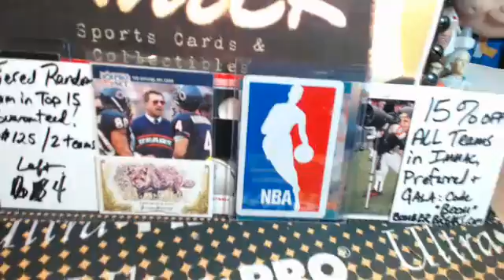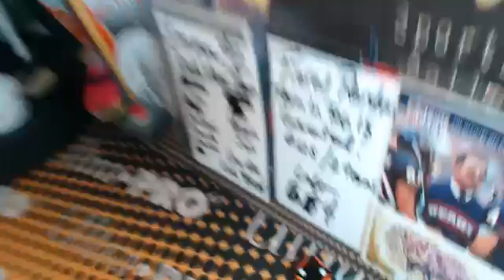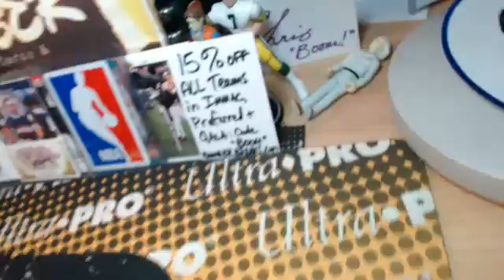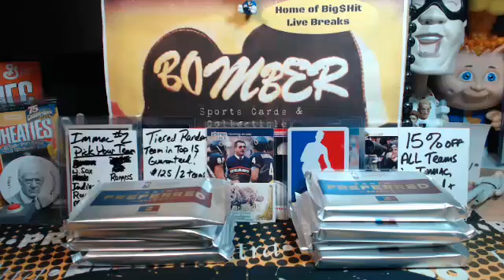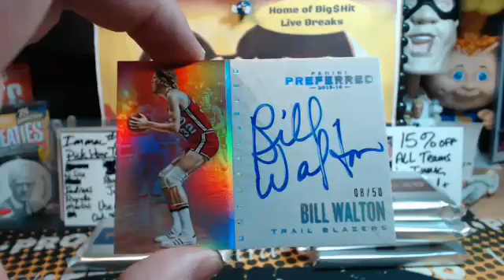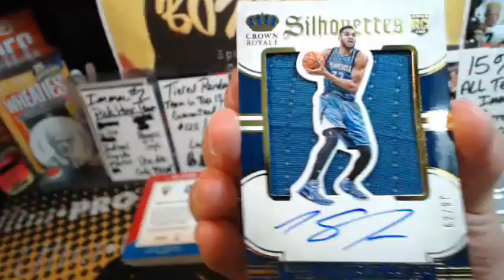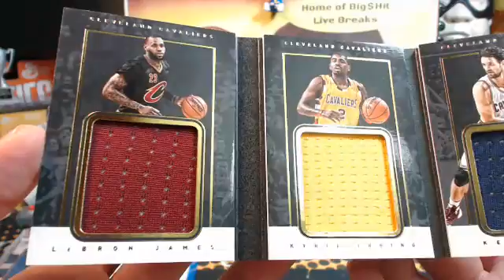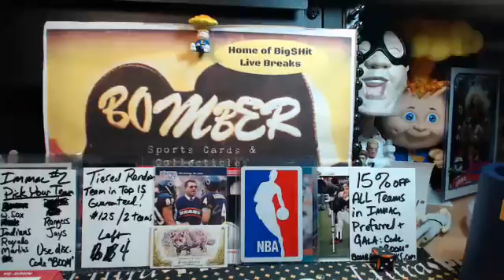Wednesday eBay 15-16 Preferred BK 4X 8.17.16